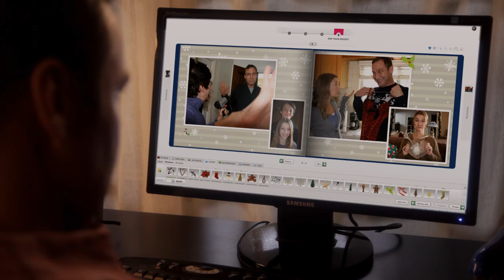A Very Nero Holiday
Dad has a problem every year.. This year will be different.